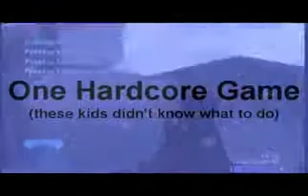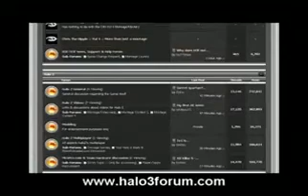OMG its Prodigy Montage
*These are not my videos, i only host them*